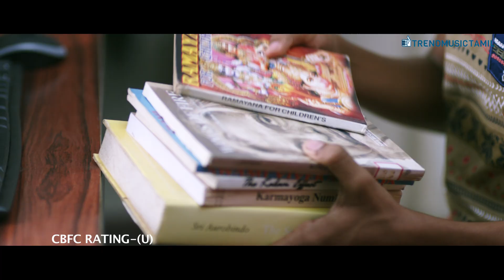Paadam Tamil Movie Promos | Yaashika Aanand | Vijjith | Karthick | Nagenthiran | RNR Manohar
Paadam Tamil Movie Release Trailer exclusively on Trend Music Tamil. Paadam Tamil Movie ft. Yaashika Aanand, Vijjith, Karthick, Nagenthiran in lead roles. Directed by Rajashekhar, Music composed by Ganesh Ragavendra, Produced by Gibin PS under the banner Rollon Films.

paadam Tamil Movie also stars Mona and RNR Manohar among others.

paadam Tamil Movie Details:-

Movie: Paadam
Cast: Yaashika Aanand, Karthick, Nagenthiran, Vijjith, Mona and RNR Manohar
Director: Rajashekhar
Producer: Gibin PS
Banner: Rollon Films